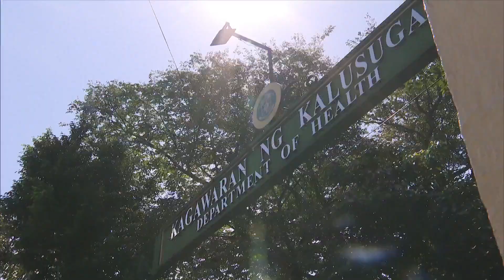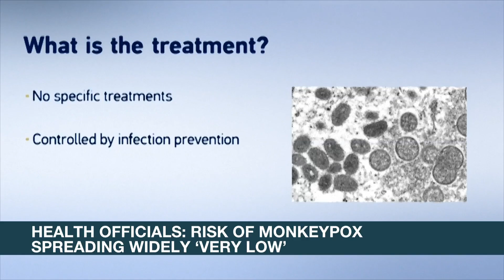U.S. CDC opens country office in PH | ANC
Rundown: The U.S. Centers for Disease Control and Prevention opens an office in Manila.